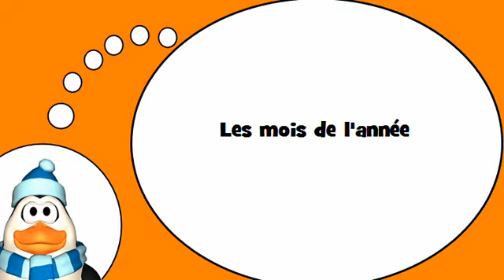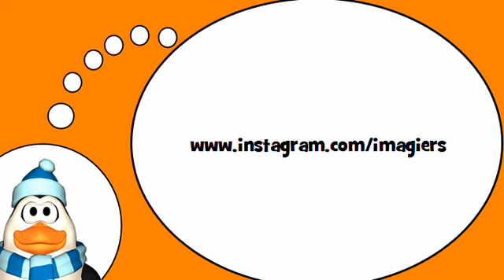Aprende vocabulario francés = Los meses del año